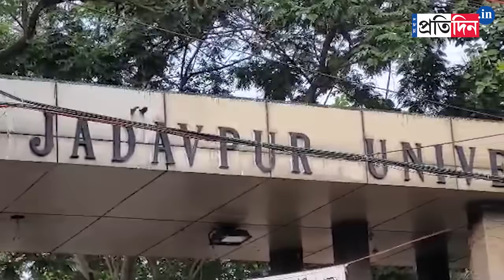Exclusive Interview of TMCP Leader Rajanya Haldar On Jadavpur University | Sangbad Pratidin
Exclusive Interview of TMCP leader Rajanya Halder on Jadavpur University.